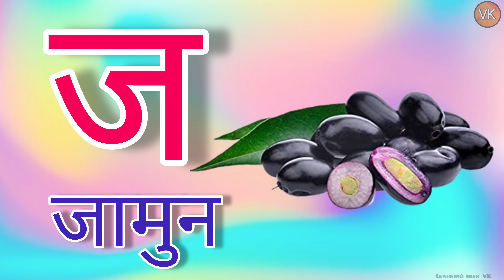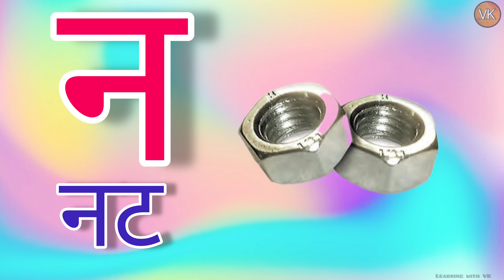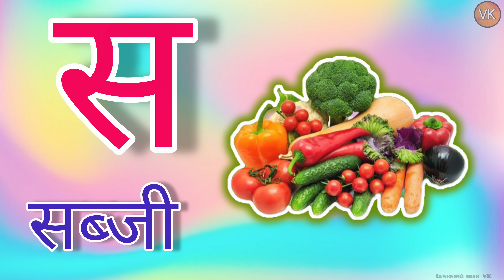30 August 2024